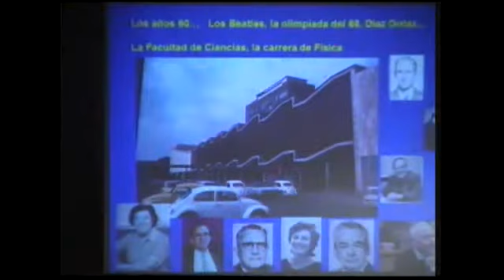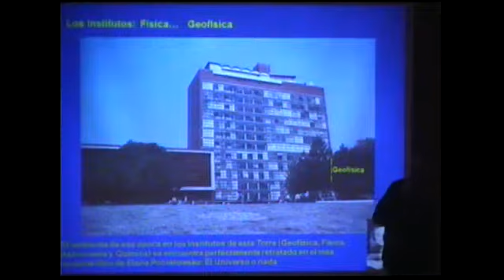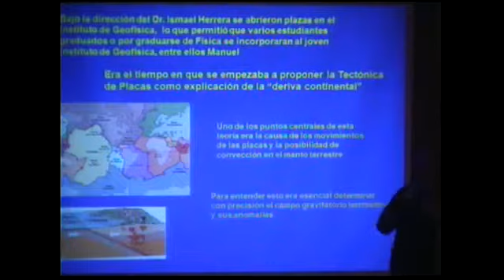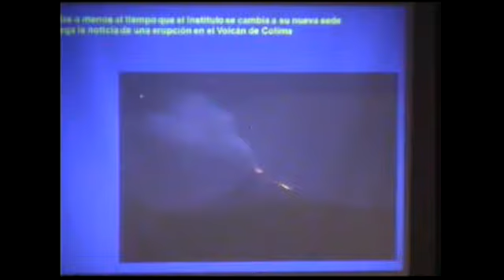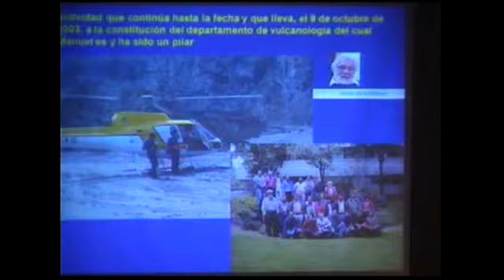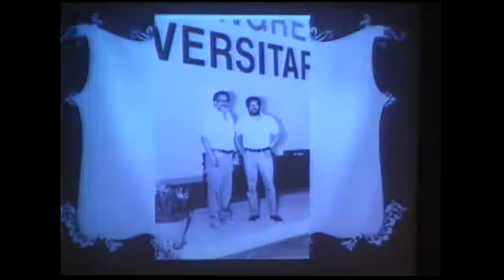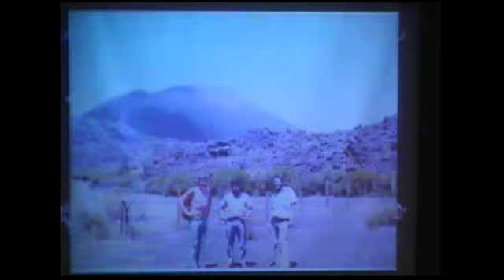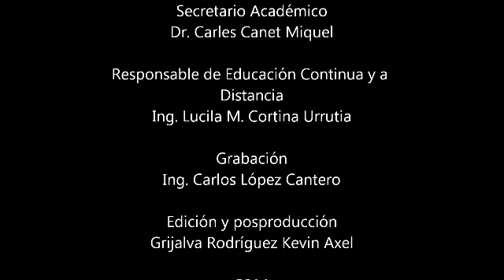Despedida del Instituto de Geofísica de Manuel Mena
Despedida de Manuel Mena, 13 de mayo del 2014, Instituto de Geofísica, UNAM.